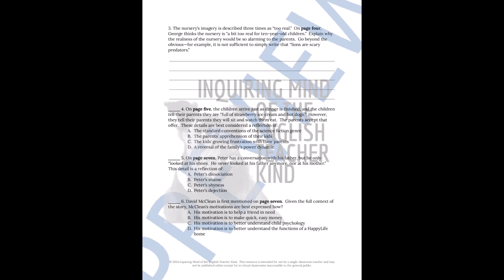"The Veldt" by Ray Bradbury Quiz, Close Reading Worksheet, and Vocabulary Games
Evaluate general reading comprehension, facilitate vocabulary development, and sharpen critical thinking and literary craft analysis skills with this bundle of materials for teaching the science fiction short story "The Veldt" by Ray Bradbury. A plot-based quiz, a close reading worksheet, a vocabulary application activity, a crossword puzzle, a word search game, and answer keys are provided. Find this resource here: